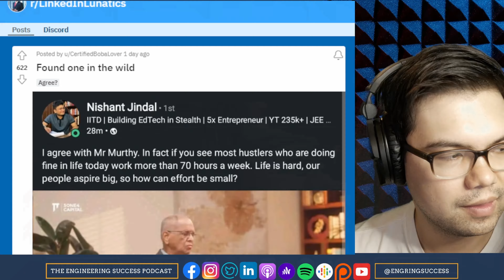This Guy Thinks Young People (only) Should Work 70 Hours a Week | LinkedIn Lunatics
and more!

00:00 - Start
00:07 - Marker 4
01:17 - Marker 1
02:43 - Marker 39